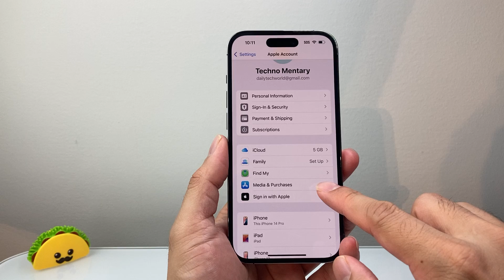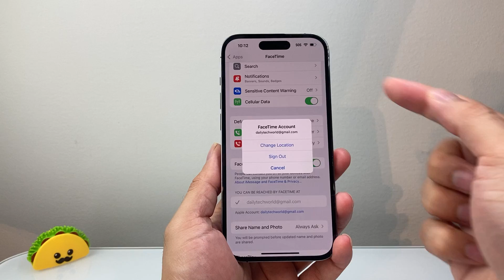How To Use Two Apple IDs On iPhone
Let's see how to use two Apple IDs on iPhone!